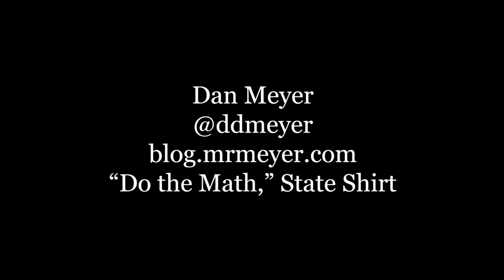Hollywood Hates Math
A supercut of moments in TV and cinema where characters downtalk math.